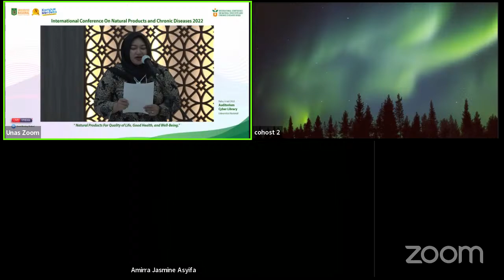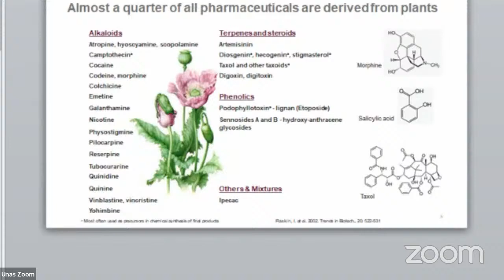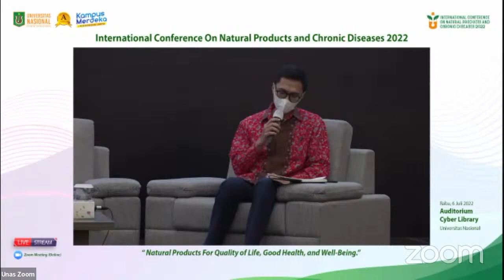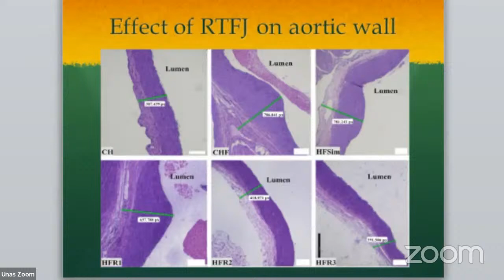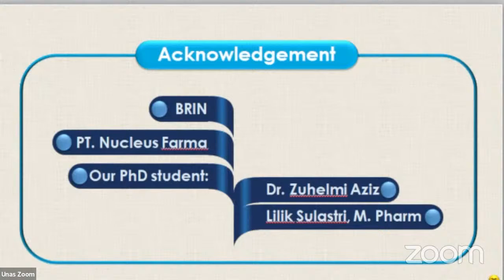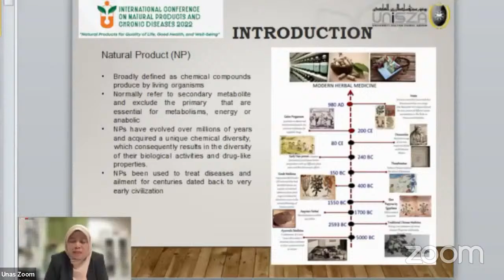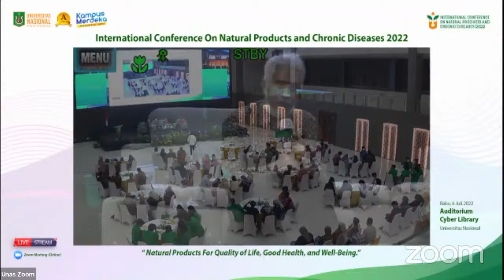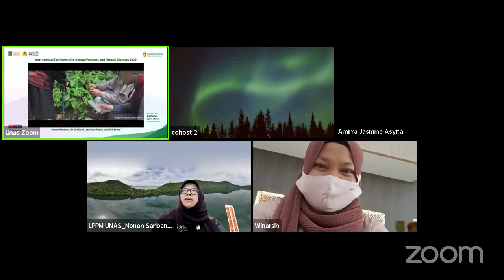International Conference on Natural Products and Chronic Diseases